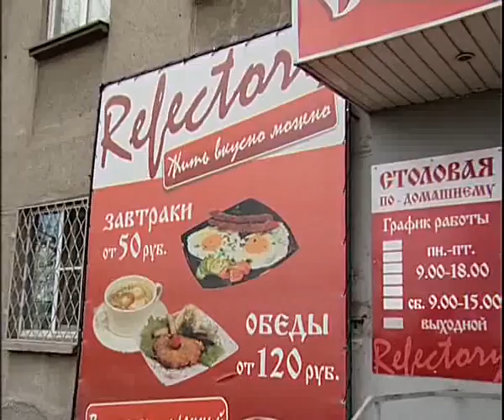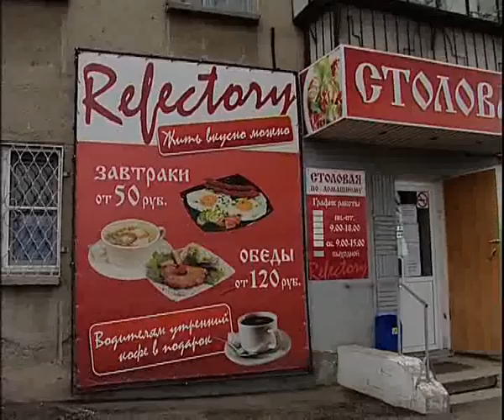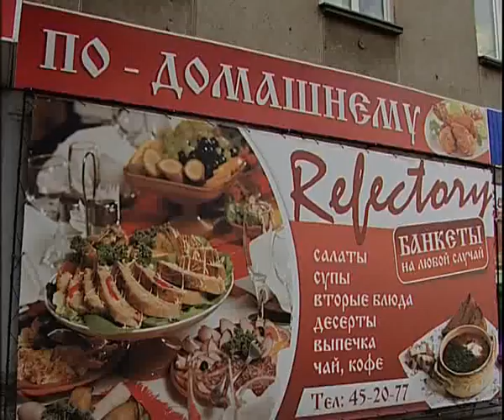Refectory 4 16 3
Алексей Челейкин - столовая по Домашнему 4-16-3, Alexey Cheleykin - restaurant Refectory 4 16 3